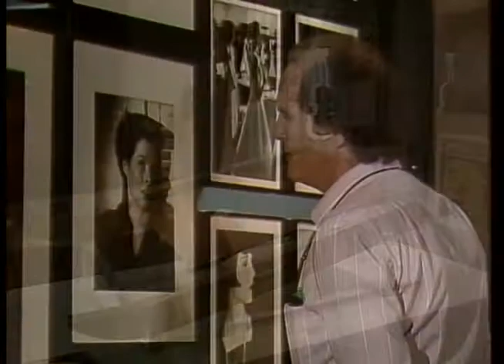Here At The Smithsonian: Hollywood Legend and Reality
"Hollywood Legend and Reality," an episode of Here At The Smithsonian, aired in 1986. The exhibition, Hollywood: Legend and Reality, represents the great movie legends that we all know. But it also takes a look at the unsung heroes behind the scenes- from costume design to special effects.

Featuring: Jesse Boggs (Narrator), Michael Webb (Exhibition Curator/Film Historian)

Accession 00-132, Volume 5, Episode 2, Smithsonian Institution Archives.